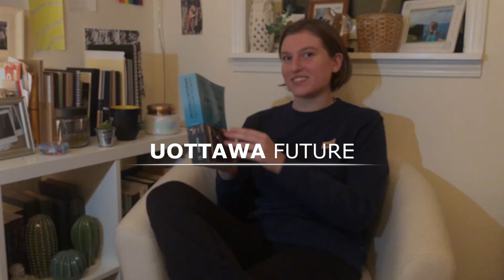Coping with Online Schooling | uOttawa Future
Hey, future Gee-Gees’! 👋
Today we're chatting about how the uOttawa student ambassadors are coping with online schooling!